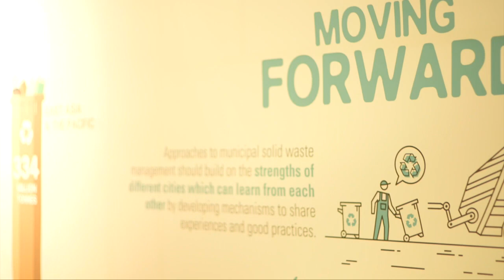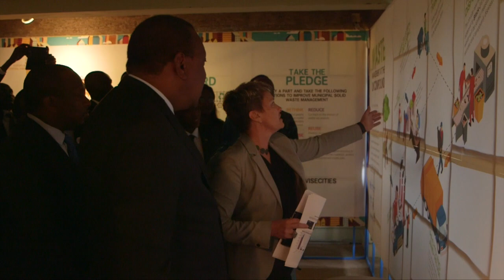World Habitat Day 2018 Celebrations